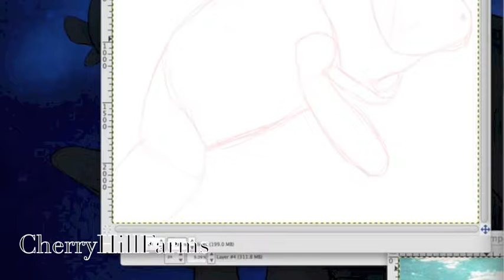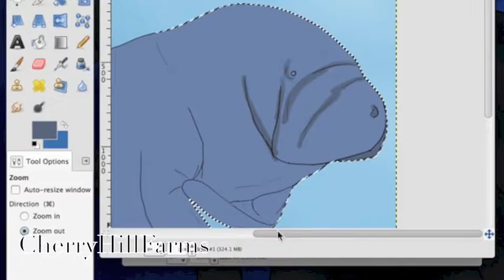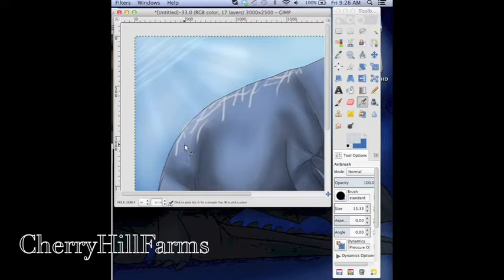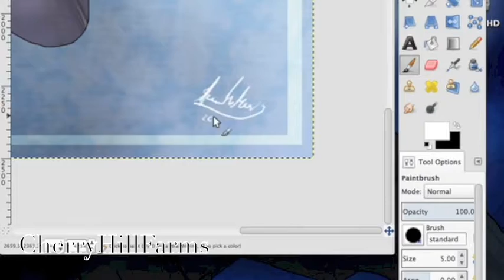Under The Sea - Speed Painting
Tools: GIMP 2.8, Tablet, iMovie
Time: 2-3 Hourse